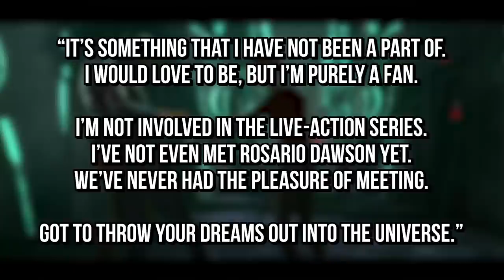It's STRANGE this hasn't happened to Ahsoka yet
Star Wars Ahsoka & Tales of the Jedi are right around the corner, and the excitement of seeing both Live Action and Clone Wars style Ashoka is at an all time high! However, Ahsoka voice actor Ahsley Eckstein said something strange in a recent interview about the upcoming shows.